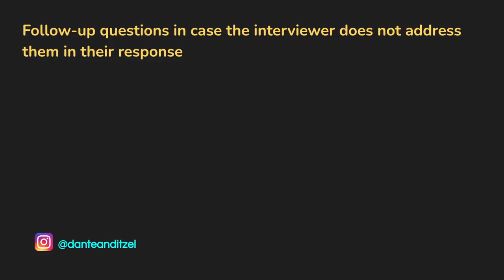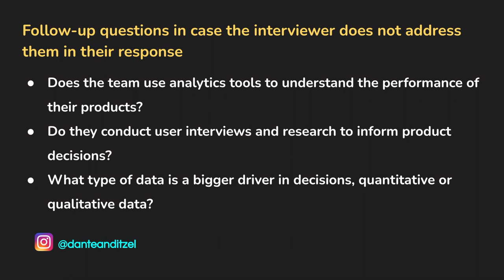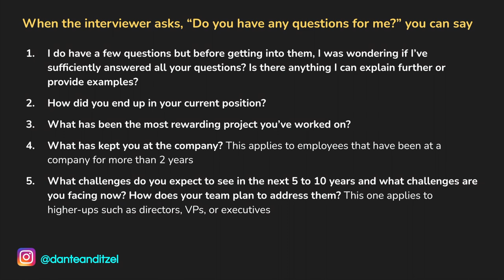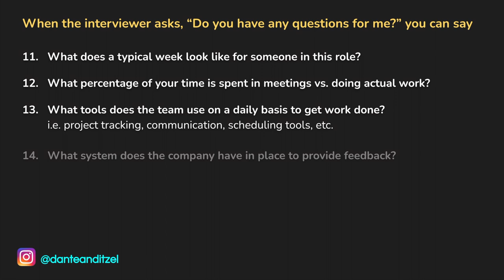5 Top Questions to Ask Your PM Interviewers | 20+ Examples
Are you preparing or going through Product Manager interviews and struggle with coming up with good questions to ask at the end of the interview? then this video is for you!

In this video, Dante covers the importance of asking great questions at the end of your interviews, and shares five strong examples that you can use at your next interview.

✨ We also provide an additional 20 questions at the end of the video, so make sure to stick around for those!

We hope you enjoy it and learn something new!

📹 Timestamps:
0:53 Why should you ask meaningful questions?
2:03 5 strong examples
6:11 Bonus Questions
7:44 Recap

Let us know what your favorite part of the video was and if you learned something new
If you have any questions or ideas for future videos, let us know below!

🙏🏽 Help us help others by spreading the word!

♥️ A Note from Us:
Our hope is that you don't compare yourself to anyone else's journey, we all come from different backgrounds, have different experiences, resources, and opportunities in our lives. Everyone's life path is different and you are right where you are supposed to be. We each reach our dreams at different times, and that is okay. By no means do we have it all figured out, but we are trying to help in any way we can to uplift others and share the knowledge that we've gained in our lives and careers. We are rooting for you every step of the way and we are here to help in any way we can.

With Gratitude,
Dante and Itzel